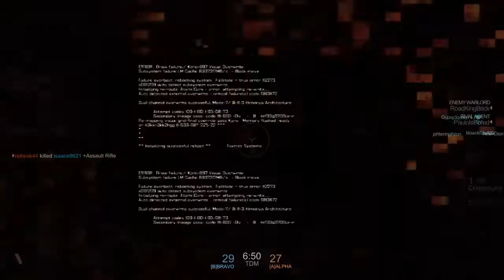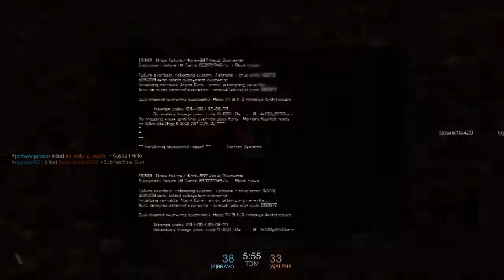Blacklight Retribution (Bow\Machine pistol strategy) part #1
Please give me feedback on the editing and give me any suggest. And tell me what do you want see next a live stream or a video or both.